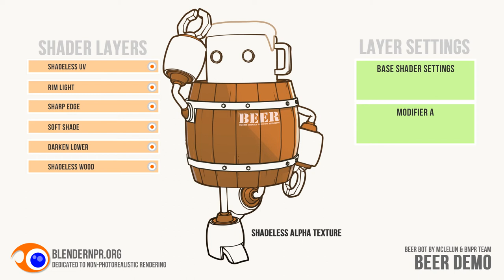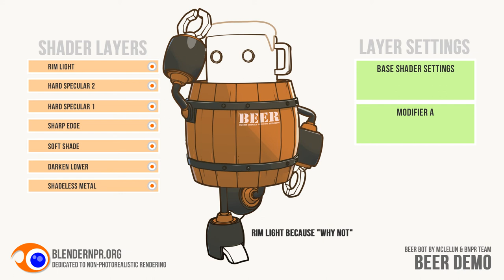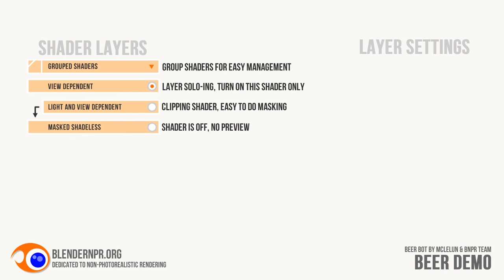BEER Demo Blender Conference 2014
Mock-up of BEER features and UI
Model & shading by Mclelun
UI mock-up by Light BWK